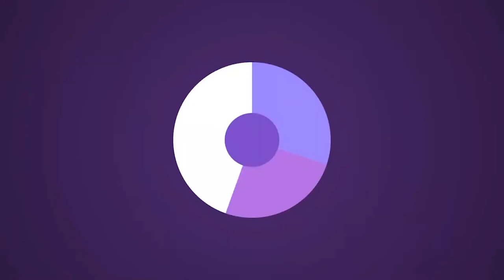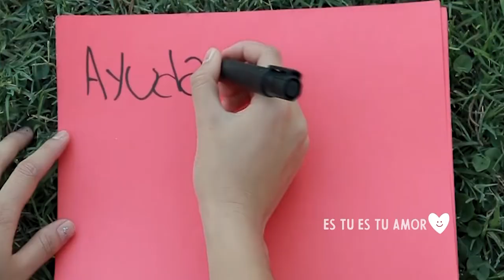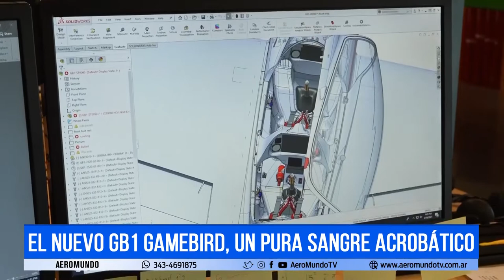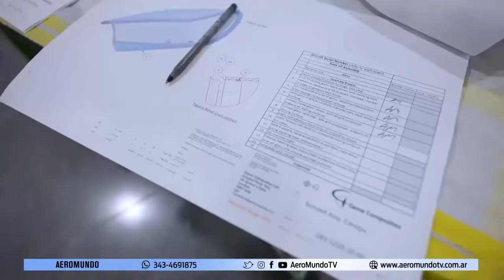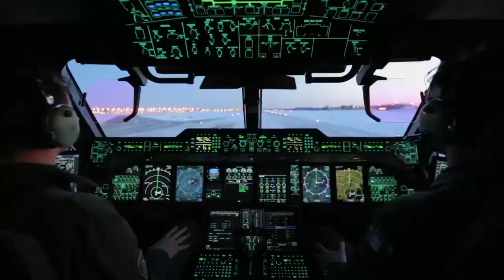AEROMUNDO Programa 038-21